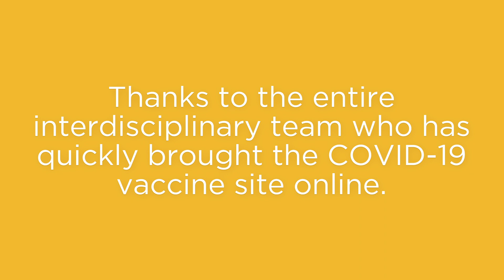MU Health Care's Community COVID-19 Vaccination Site in the Walsworth Columns Club at Faurot Field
Thanks to the entire interdisciplinary team who has quickly brought the MU Health Care COVID-19 community vaccine site online.